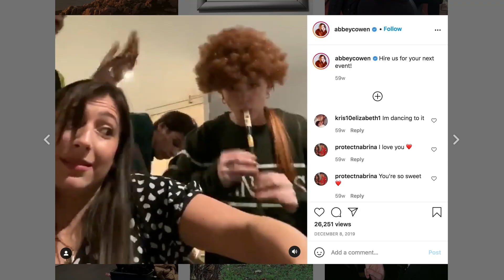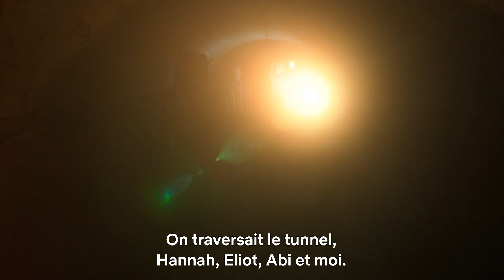Rencontre avec le cast de… Destin : La Saga Winx | Netflix France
On a posé quelques questions à Abigail, Eliot, Previous, Hannah et Elisha : premier baiser à l'écran, insulte préférée... Une discussion presque normale pour les gens d'Alfea.

00:00​ - 0:18​ - Rencontre avec Abigail Cowen (Bloom), Eliot Salt (Terra), Precious Mustapha (Aisha), Hannah van der Westhuysen (Stella) et Elisha Applebaum (Musa).
0:19​ - 1:37​ - Le premier baiser à l'écran ?
1:38​ - 2:30​ - Quel personnage serait le pire coloc dans la vie ?
2:31​ - 3:22​ - Qu'est-ce qui vous manque le plus en Irlande ?
3:23​ - 4:02​ - Votre première journée de tournage ?
4:03​ - 4:22​ - Votre gros mot favori ?
4:23​ - 5:03​ - Votre gaffe préférée ?

Bien décidées à maîtriser leurs pouvoirs enchanteurs, un groupe d'adolescentes navigue entre rivalités, amours et études surnaturelles à Alféa, un internat magique.